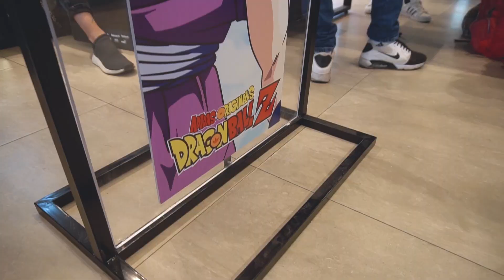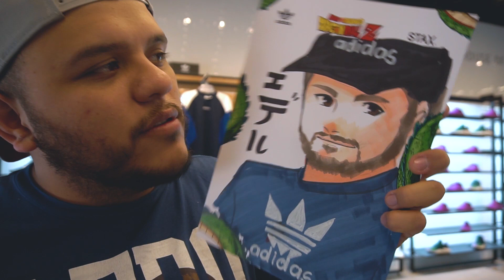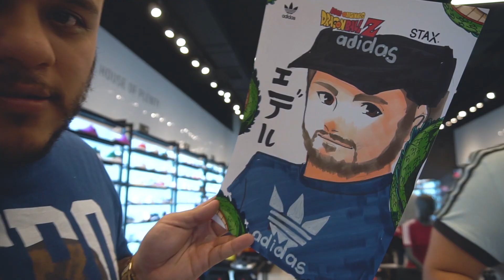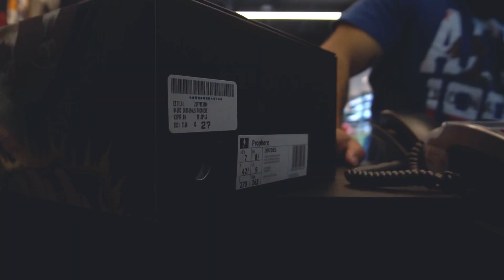Gohan Vs Cell Adidas x Dragon Ball Z Sneakers Unboxing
🚨ASÍ COMPRÉ MIS ADIDAS DRAGON BALL Z!!! 🔥🔥🔥🔥
Hace unas semanas Invité a la banda de AsneakerOF!  el buen Travisstoti y Pie PEQUEÑO para hacer el unboxing de esta batalla entre Gohan Vs Cell, platicamos acerca de quién compraría cual.

Héroes ó villanos, quién va ganando en esta batalla?
Este segundo drop de la colaboración entre Dragon Ball Z y Adidas originals es la pura leche!!
Seguro que uno de estos le va a gustar, Topen el video, dejen sus comentarios y comenten si los compraron o si la regué en cual compré!!! jajaja

Presentado por @stax
¡Únete al ShowYourTongue para más contenido!

Tongue Magazine
MEXICO, Mexico